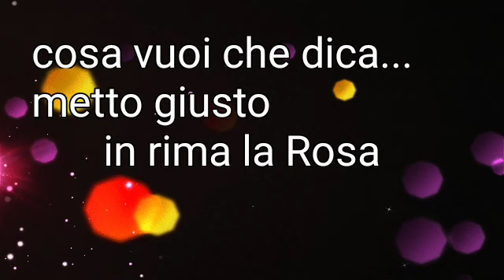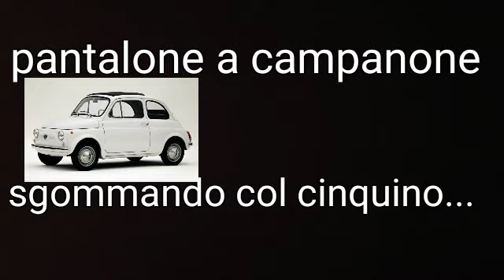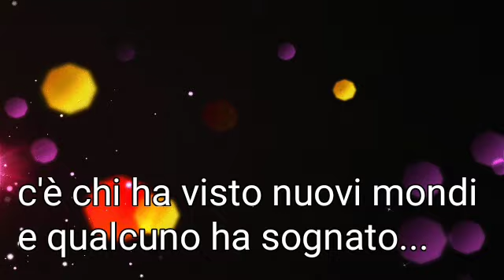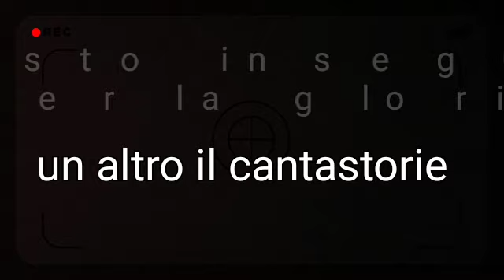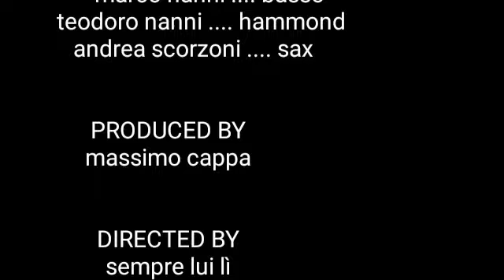"Siamo tutti del Righi", ecco l'inno del liceo